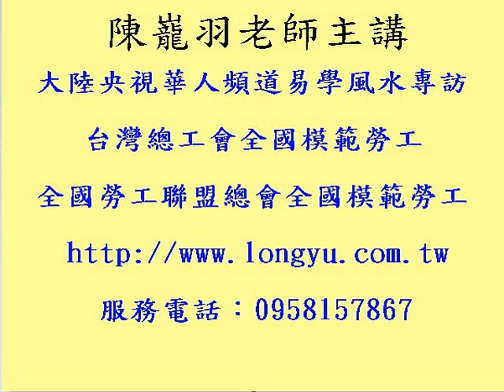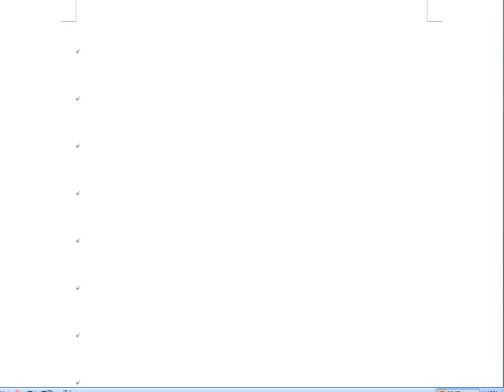聲煞---絕對和你想的不同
「一命，二運，三風水！」風水好壞，大有關係！
大陸央視專訪，專業風水權威，免費白話視頻解說，一看就懂。